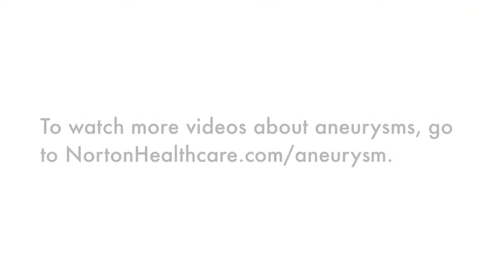Do I have to quit smoking if I have an aneurysm? | Norton Neuroscience Institute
Dr. Shervin Dashti discusses smoking and the impact on the future development of a brain aneurysm.